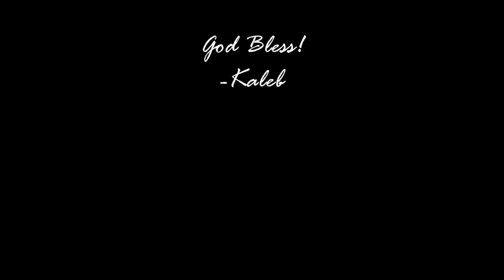Kaleb Davison YWAM Update / Fundraise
Greetings from Kona Hawaii --- Here is a little tid bit of what God is doing in my life as a missionary in YWAM!